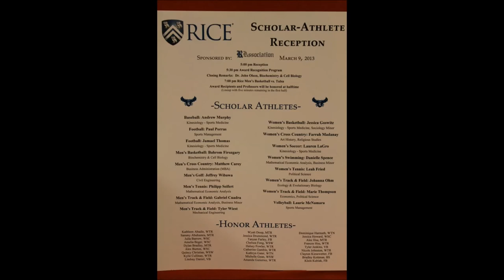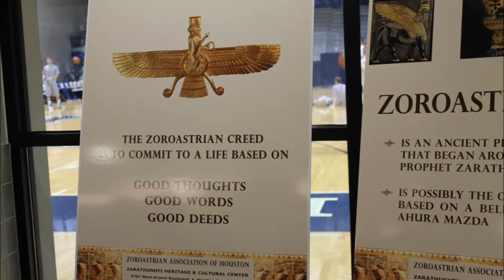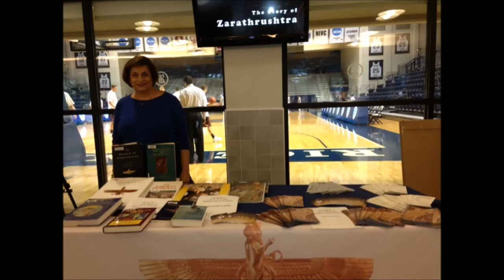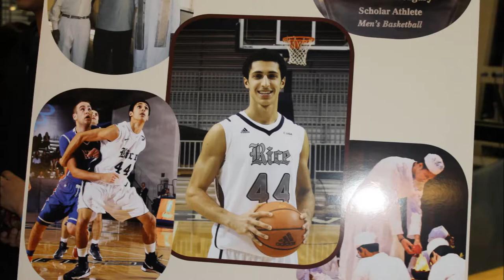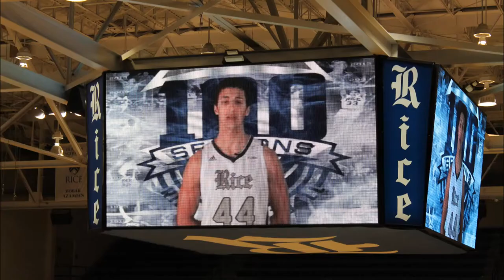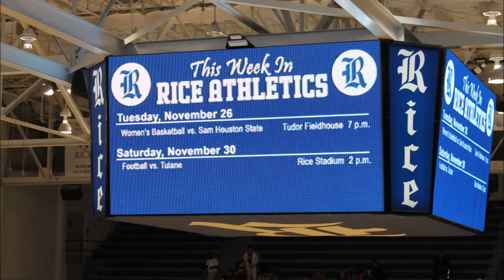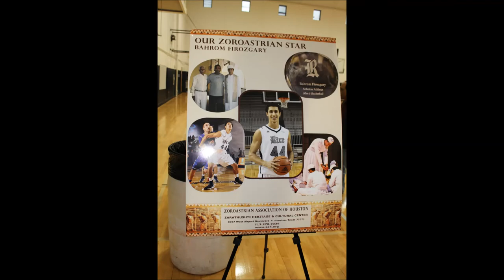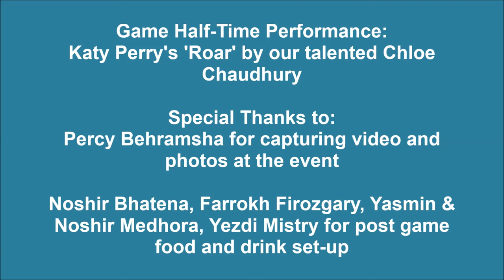ZOROASTRIAN DAY AT RICE UNIVERSITY - Nov 23, 2013